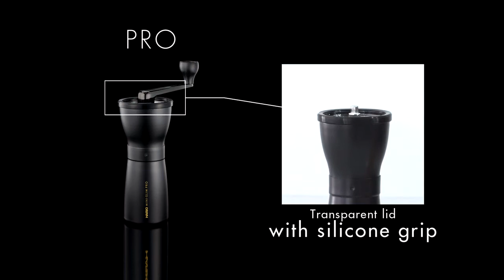Hario Skerton and Mini Slim PRO Hand Grinder